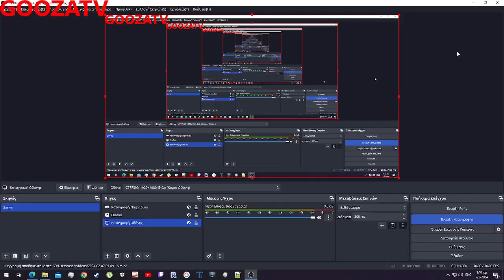Legendary Hoplite PC Gameplay 2024 !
Legendary Hoplite PC
goozatv gameplay 2024!!!